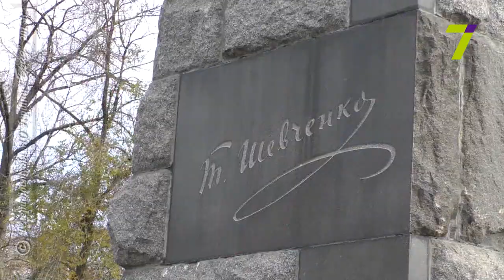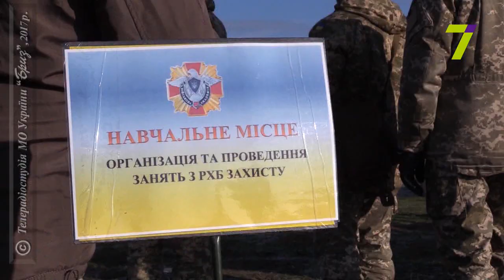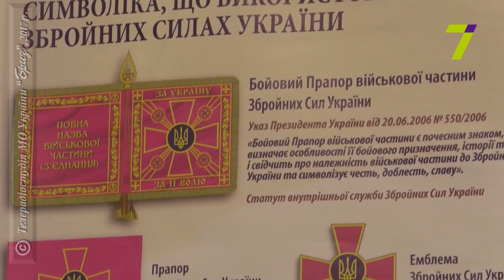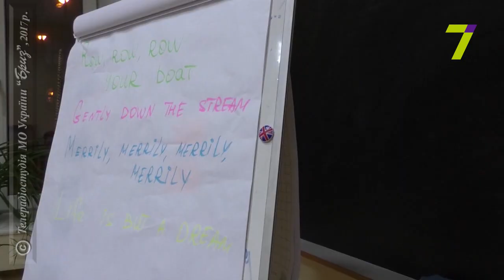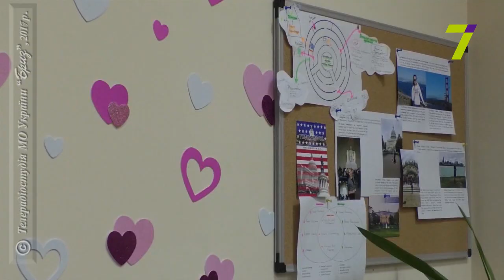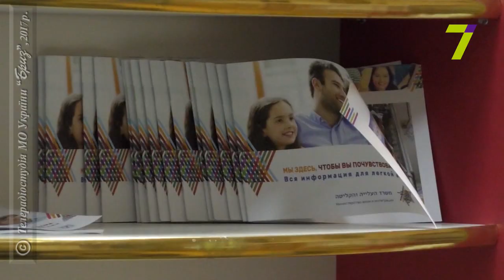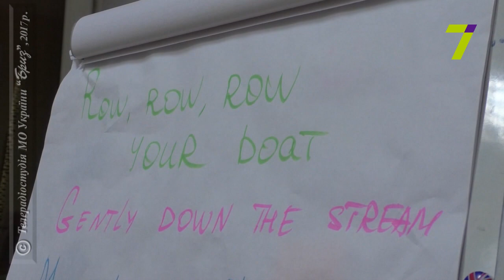НА ВАРТІ від 25.11.2017 р.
Програма Телерадіостудії МО України "Бриз".